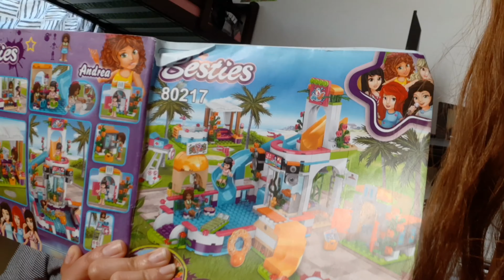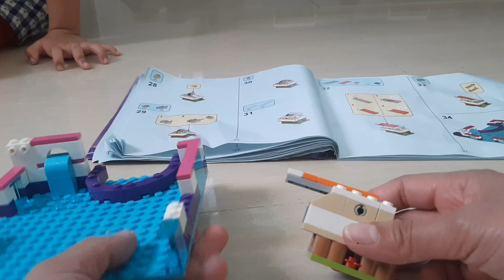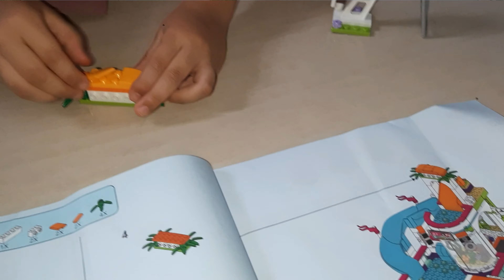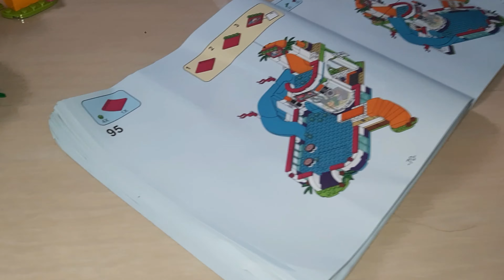Decool Besties asemble